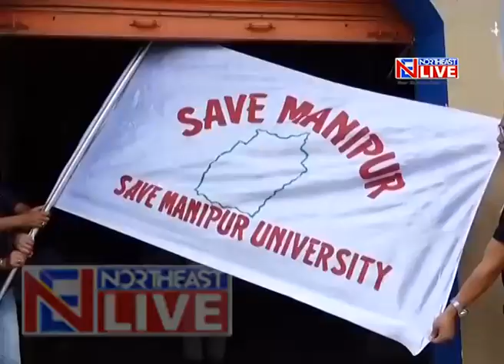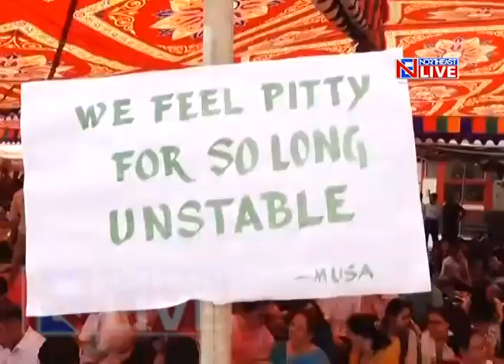'Save Manipur Campaign' to press for various demands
Veteran politician Okram Joy Singh's 'SAVE MANIPUR, SAVE MANIPUR UNIVERSITY' CAMPAIGN which commenced today, ended on a rather unsatisfactory note after the silent protest was stopped by the Manipur police. However, with the Manipur University and the Article 371(A) issues gaining momentum in the state, it surely seems like the state and central government have quite a task in hand.